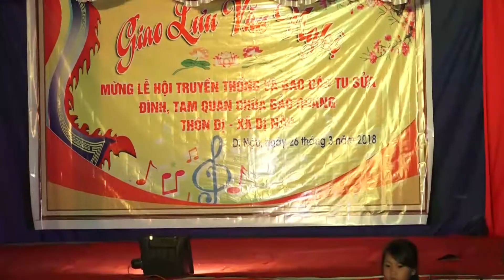nhân tâm tài hảo nghe lời phật dạy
Camera Đức Giang Livestreaming youtobe - fabook  phóng sự sự kiện cưới hỏi hội nghị sinh nhật...với thiết bị hiện đại luôn mang đến cho quý khách sự hài lòng về chất lượng giá cả hợp lý